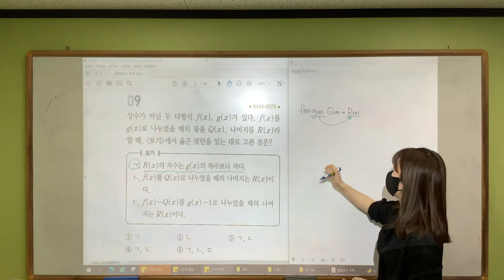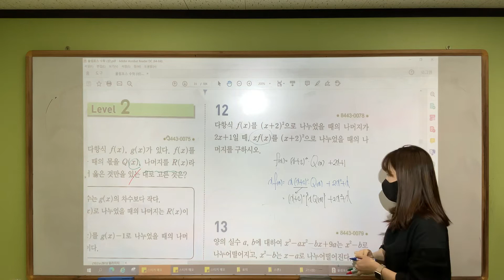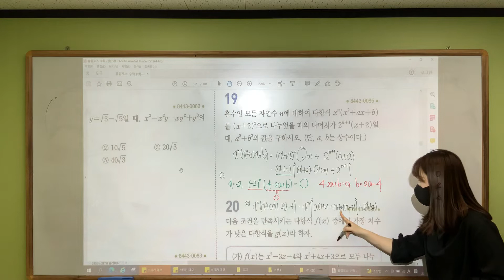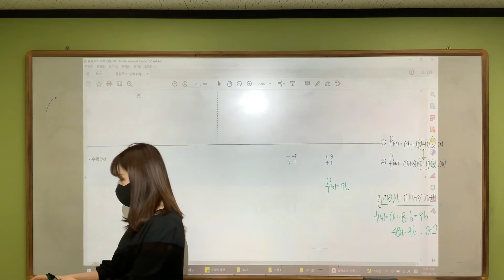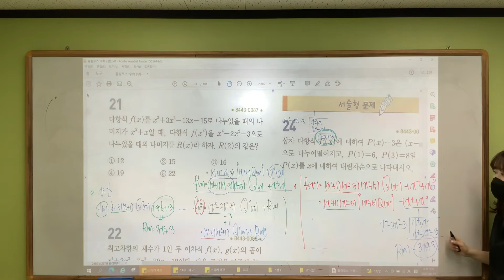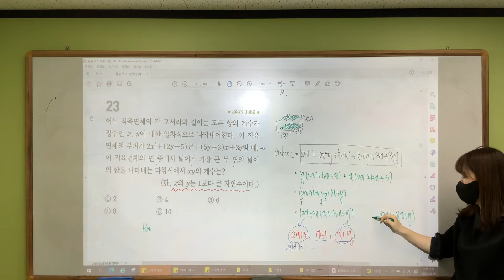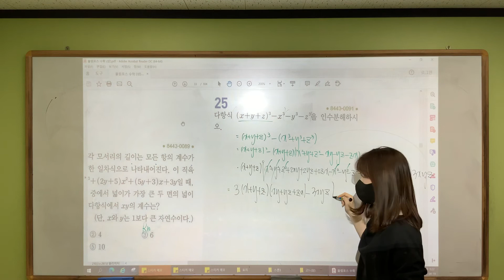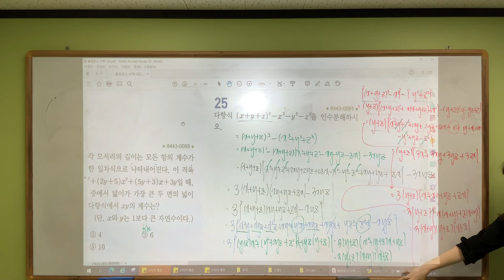수학(상)/ 올림포스 30~33p 문제풀이